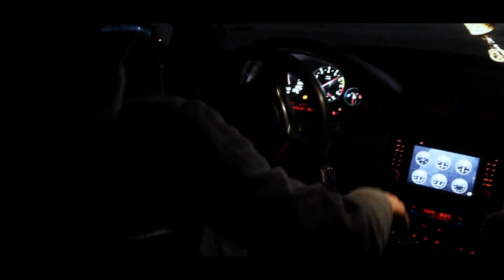KEAN DYSSO - Watch Ur Back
|Video Support|
Orlin Yosifov